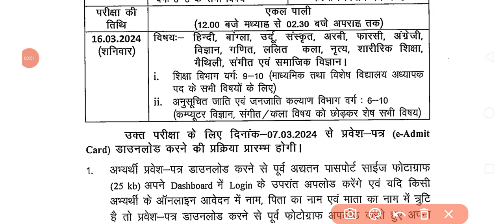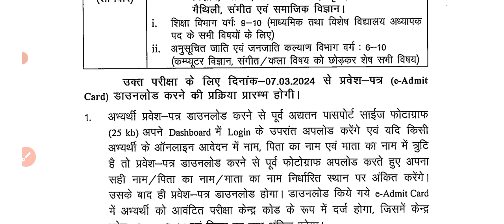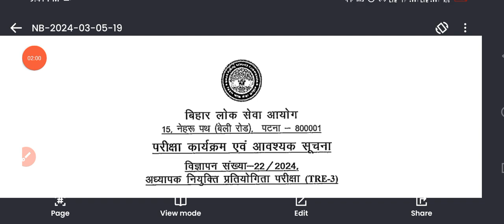BPSC TRE 3.0 AdmitCard 2024 | BPSC TRE 3.0 Vacancy | BPSC TRE 3.0 latest news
bpsc teacher
bpsc tre 3.0 latest news
Bpsc tre 3.0 admit card 2024
Knowledge Review Classes